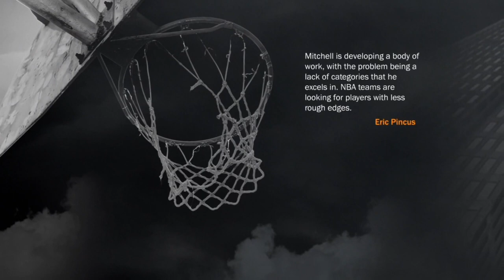2k17 Prelude part 2